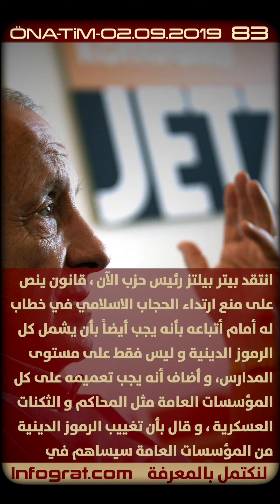أخبار النمسا اليومية في لحظات 02.09.2019 ... لنكتمل بالمعرفة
فيينا تشهد إنخفاضاً في نسبة البطالة حتى نهاية شهر آب بنسبة 3.1% مقارنةً بالعام السابق ،والشرطة النمساوية في مقاطعة تيرول تنذر من زيادة الحوادث التى يتورط فيها لاجئون بسبب قرارات اللجوء السلبية